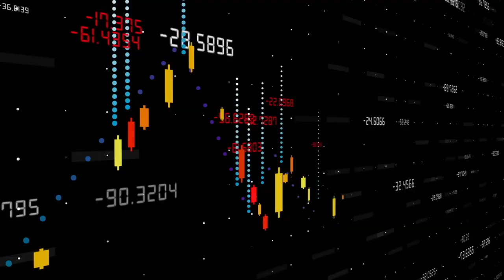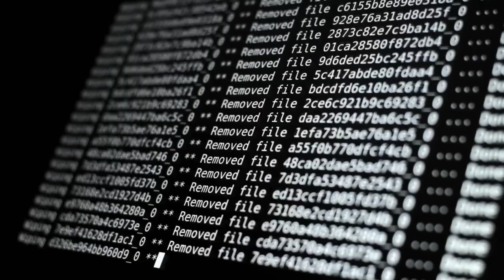Billion Dollar Heist Official Trailer 2023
Release Date : Available to rent and own from 14th August 2023.
Starring : Eric Chien, Misha Glenny, Krishna Das
Directed by : Daniel Gordon, Brendan Donovan, Bryn Evans

BILLION DOLLAR HEIST unveils the audacious tale of the Bangladeshi Central Bank's cyber heist, tracing the evolution of cyber-crime and its vast criminal networks. Witness an epic battle between law enforcement and hackers, where our money and safety are at stake.